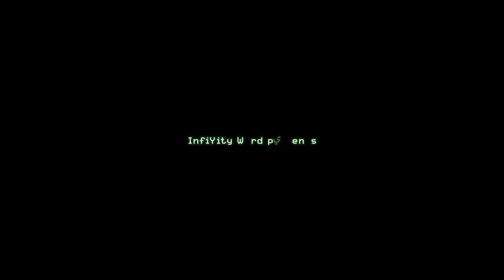Tuesday Night Gamers